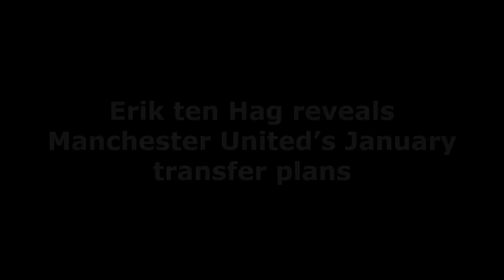OFFICIAL CONFIRMED❗ERIK TEN HAG REVEALS❗Manchester United’s January transfer plans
Manchester United boss Erik ten Hag has revealed that the board is looking at ways to strengthen the squad during the January transfer window. The club is still improving the team and working behind the scenes, according to the Dutch manager.